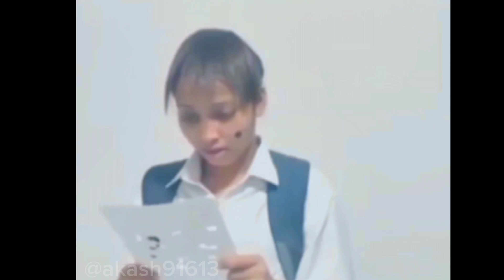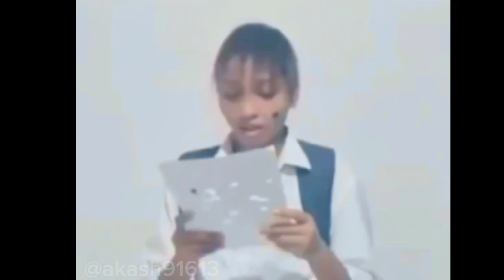santali comedy video // Bhug chithi 😅 // new santali funny video🤣 // ভুগৌ চিটি 😁 // Akash.9